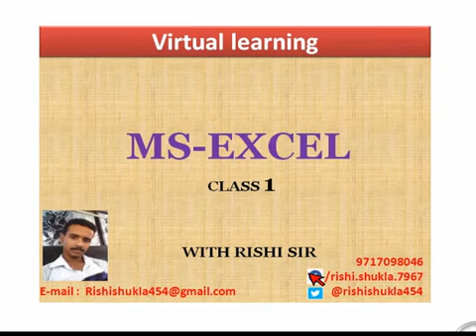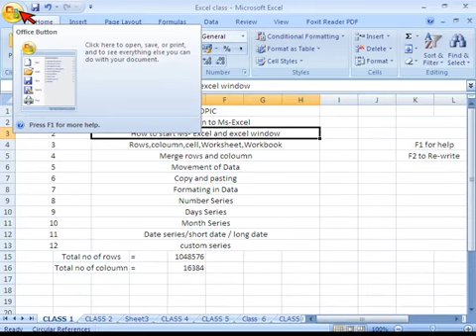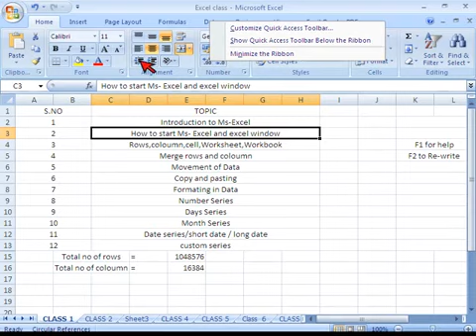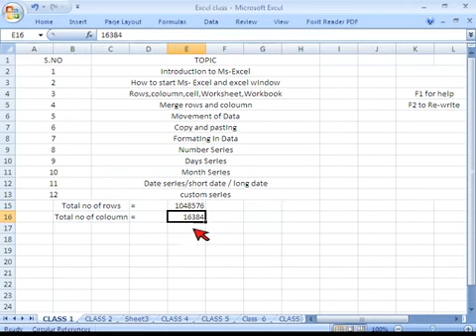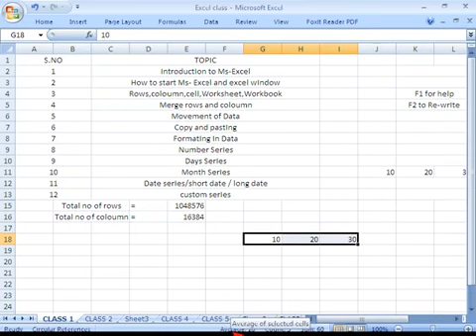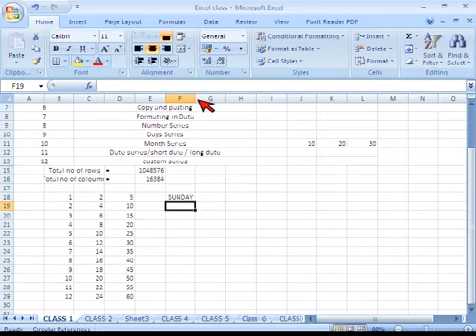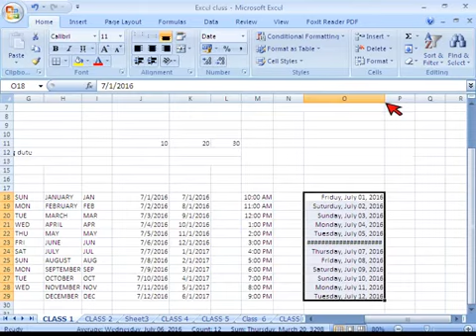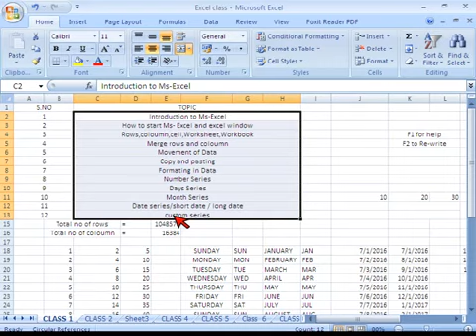MS-EXCEL HINDI - 1 | LATEST EXCEL VIDEOS | COMPLETE EXCEL COURSE IN 20 DAYS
AFTER GOING THROUGH THIS VIDEO:
•  YOU WILL BE ABLE TO DEFINE FOLLOWING:
       INTRODUCTION OF MS-EXCEL
       ROWS, COLUMNS, CELL, WORKSHEET, WORKBOOK ETC.
       CELL REFERENCING (ABSOLUTE, RELATIVE, FIXED CELL          REFERENCING)

       WORK WITH ROW, COLUMNS, SHEETS, CELLS, AND WORKBOOK.
       WILL BE ABLE TO MAKE YOUR CUSTOM LIST
       AND WILL BE ABLE TO PROPERLY USE CELL REFERENCES.

 IS VIDEO KI MADA SE SIKHE AUR JANE
•  MS-EXCEL KA INTRODUCTION
•  EXCEL ME ROW, COLUMNS, CELL, SHEETS, BOOK KE BARE ME.
•  SIKHE MAYI ROW, COLUMNS, CELL, SHEETS, INSERT AUR DELETE KARNA,
•  AUR JANE AUTOMATIC AUR CUSTOM LIST KE BARE ME.

IF YOU NEED TO GET PRACTICE SHEET OF EXCEL, AS YOU SEEN IN VIDEO FOLLOW THE LINK.